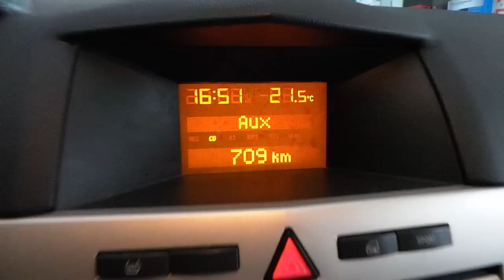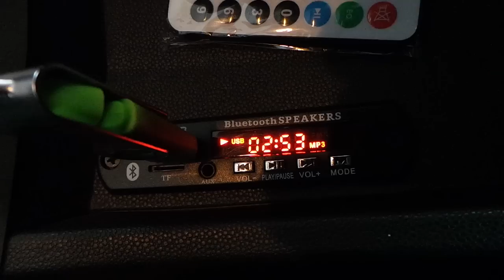Opel astra radyo aux girişine usb flash bellek sd.kart bluetooth müzik bağlantısı uygulama